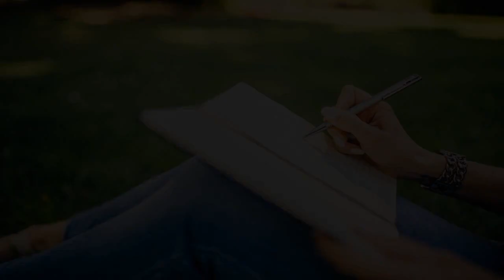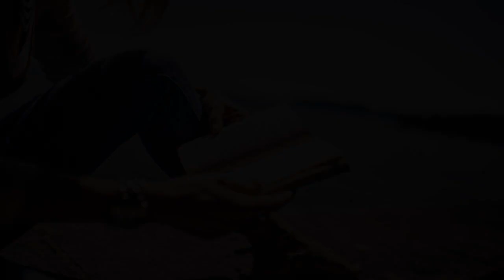ASMR roleplay! ASMR slime! ASMR gaming!